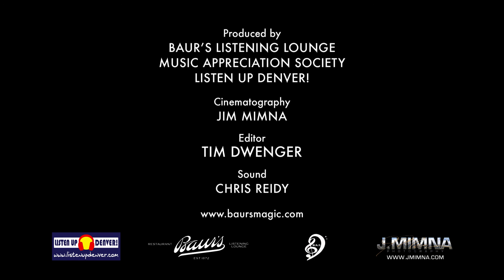Ron Sexsmith LIVE at Baur's - "This Is How I Know"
June 11, 2015 - Ron Sexsmith performs his composition "This Is How I Know" on Baur's Steinway